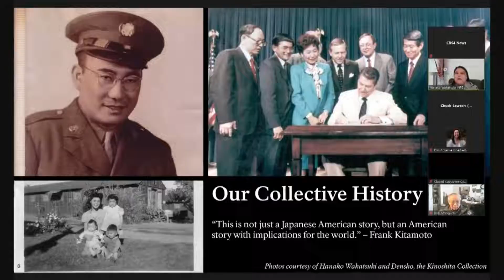Asian American & Pacific Islander Supporters Gather At State Capitol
A small group gathered at the state capitol on Saturday to celebrate Asian American and Pacific Islander Heritage Month.